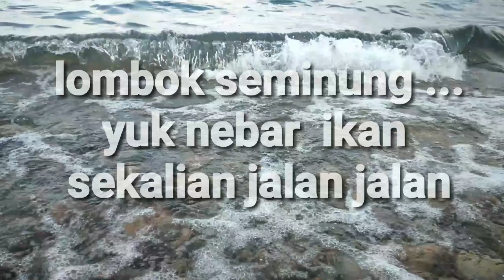Lombok seminung, air danaunya bersih bgt. Ayo jalan jalan sekalian nebar ikan di empang..!!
Danau ranau airnya bersih bgt gaes, jernih... Kalau kesana rasanya pengin mandi aja
Lombok seminung itu lokasinya ada di lampung barat.
Pemandanganya wow.